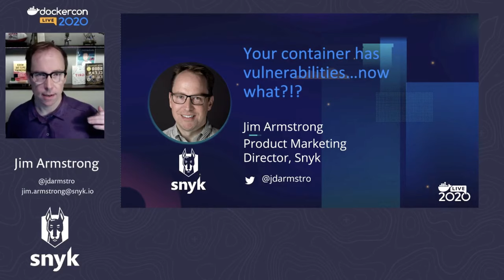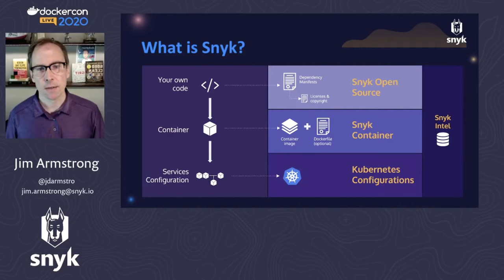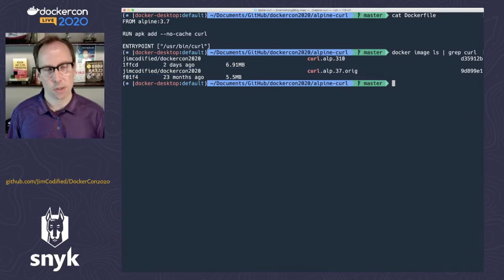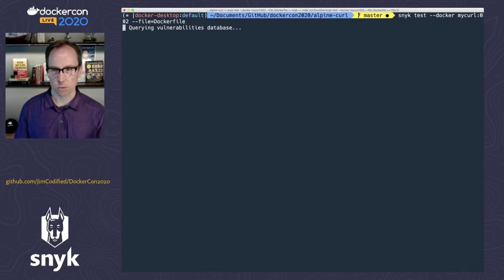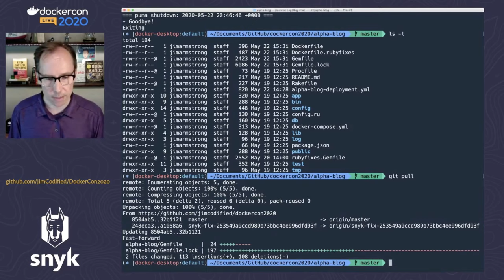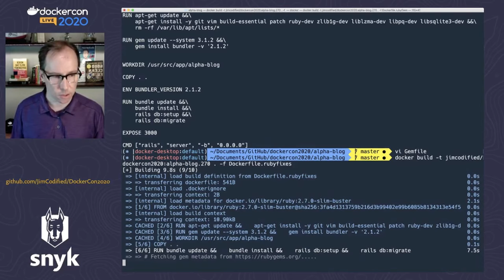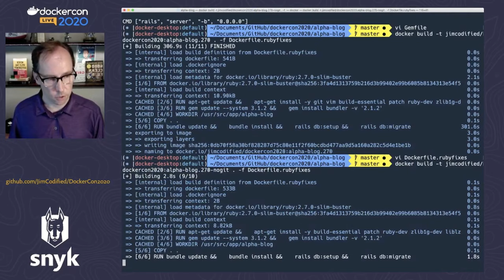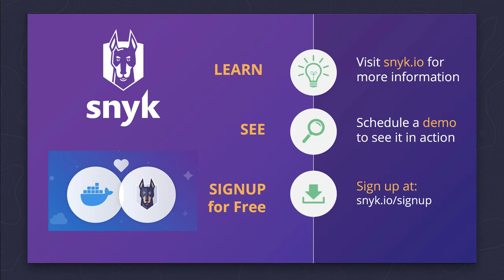Your Container Has Vulnerabilities. Now What?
You work hard to build the perfect image for your app and then you run your container image through a vulnerability scanner and you get a surprise: vulnerabilities...maybe hundreds of them! It can be overwhelming, particularly if it blocks your app from deployment. But it doesn't have to be and you don't need to become an operating system maintainer and build all your images from `scratch` to deal with vulnerabilities.

In this session I'll take you through a pattern for dealing with container image vulnerabilities. We'll look at real container images from the ecosystem and systematically deal with removing vulnerabilities including:

 * Deciding on a base image: other than just choosing a minimal base image, what can you do to build a set of trusted base images for your organization to use?
 * Dealing with vulnerabilities introduced by RUN, COPY, and ADD commands
 * Checking your own code & its dependencies
 * Dockerfile and docker build tips that will help you deal with vulnerabilities later on
 * Multistage builds - is there anything they can't do?
 * A brief look at scratch, distroless, and other advanced options